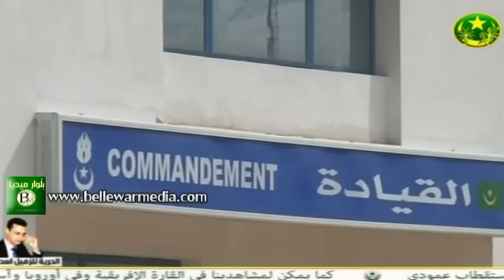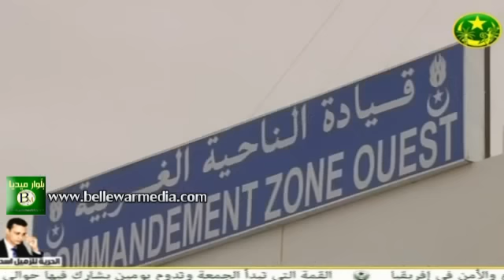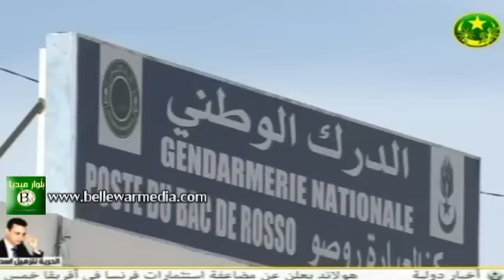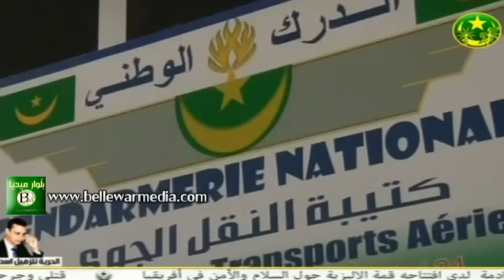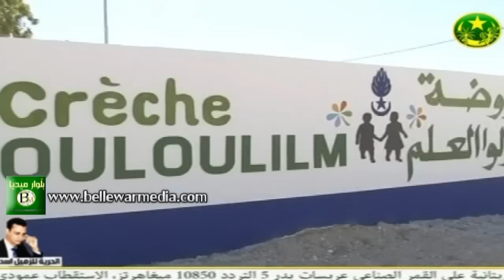ربورتاج عن الدرك الوطني الموريتاني |التلفزة الموريتانية